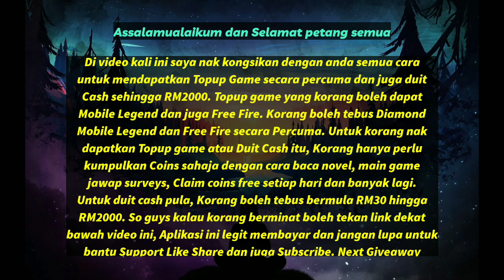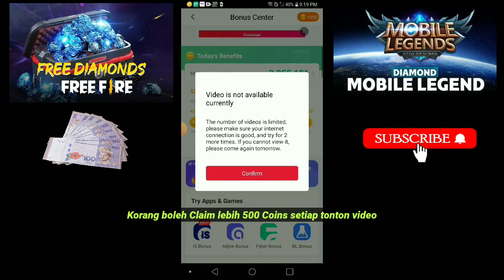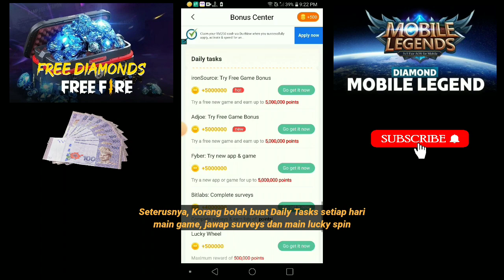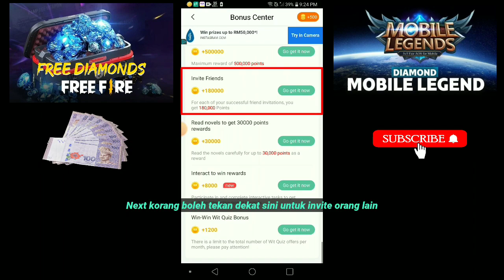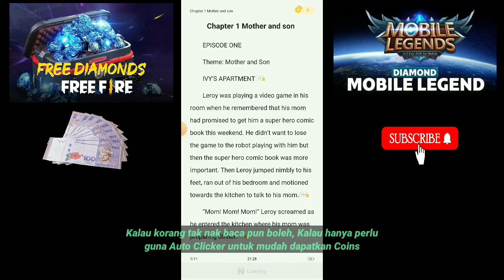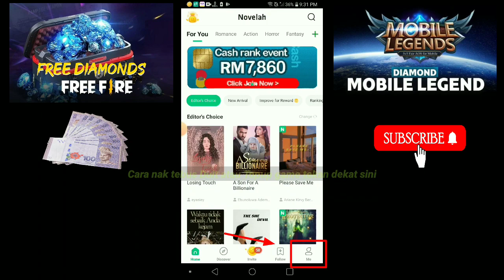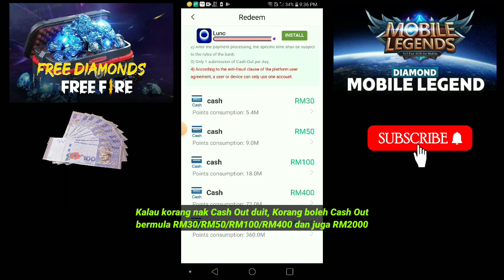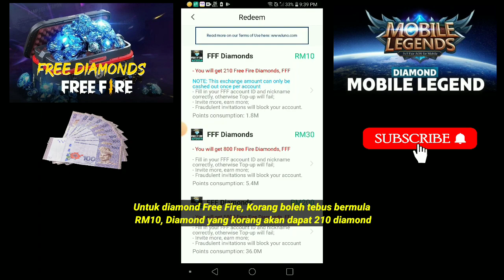NEW APP !! CARA DAPAT DUIT/TOPUP FREE DENGAN MAIN GAME | MOBILE LEGEND,FREE FIRE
APLIKASI TERBARU CARA DAPAT DUIT DAN TOPUP PERCUMA. CARA DAPAT TOPUP DIAMOND MOBILE LEGEND. CARA DAPAT TOPUP FREE FIRE